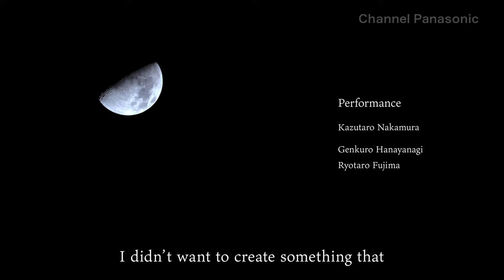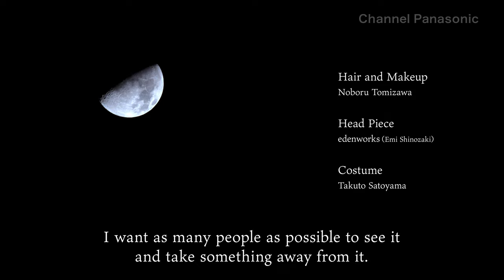ART KABUKI - In search for my reason for being -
In 2020, a year in which the world drastically changed, Japanese kabuki actor, Kazutaro Nakamura, searched for how to express kabuki in these new times.
Kabuki performances are meant for the stage, but ART KABUKI is a new expression made to be viewed through video. Panasonic’s 8K cameras capture Kazutaro Nakamura’s passion and every detail of the beautiful world he has envisioned - depicting “life.”
*Original in 8K. Available on the web in 4K SDR.

on: May, 11, 2021